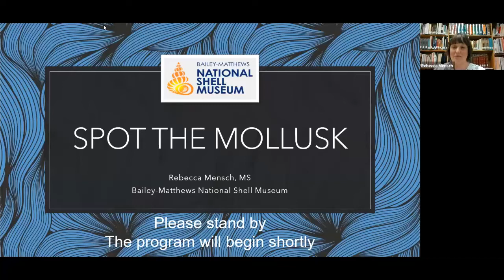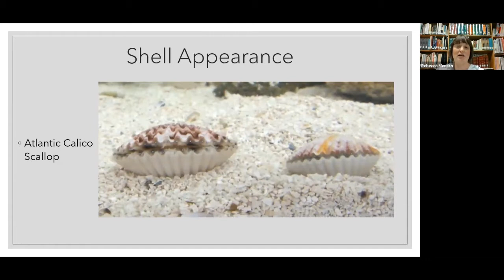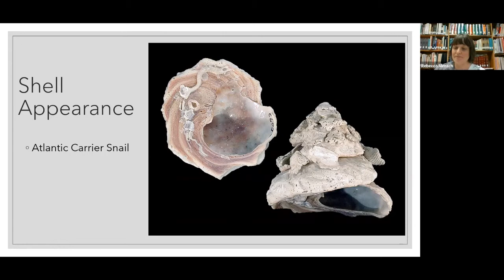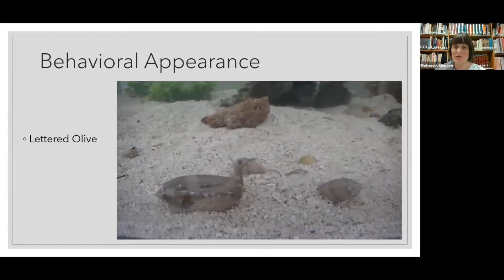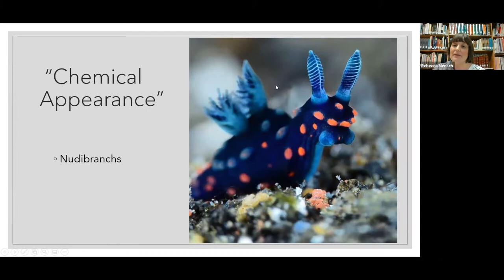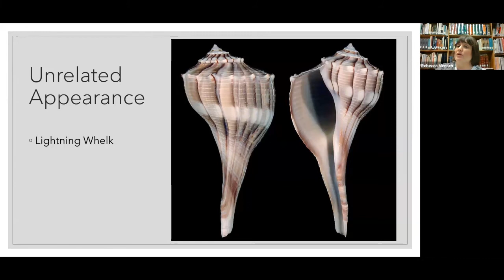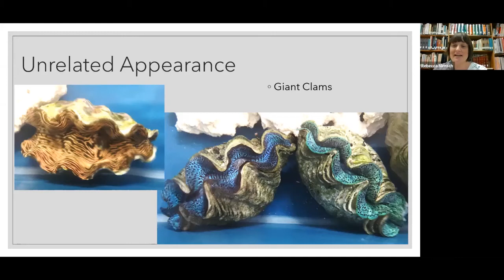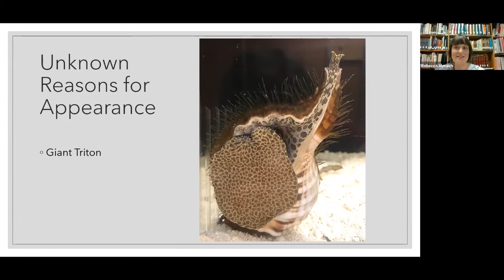Spot the Mollusk!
By Rebecca Mensch, MS, Senior Marine Biologist, Bailey-Matthews National Shell Museum

"Spot the Mollusk!": Chameleons are frequently touted as having spectacular camouflage skills, but they pale in comparison to the abilities of many mollusks. Some gastropods and bivalves have evolved spectacular shells that don’t just act as a hard barrier, but also help them avoid being seen in their natural surroundings. The cephalopods in particular are the real kings of camouflage, with the ability to change not just shape and texture, but also individual pigment cells. Some mollusks, such as nudibranchs, take a different approach. Armed with toxic defenses, they advertise their presence as a warning to potential predators. Join this virtual lecture with Bailey-Matthews National Shell Museum’s Senior Marine Biologist, Rebecca Mensch, MS, to learn more about (and see!) the fantastic adaptations many mollusks have evolved to deter detection.